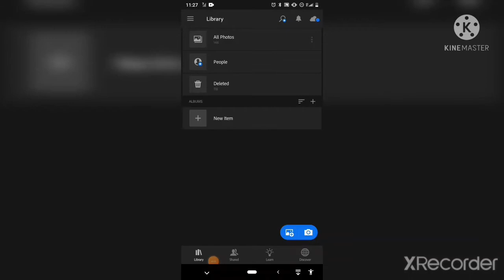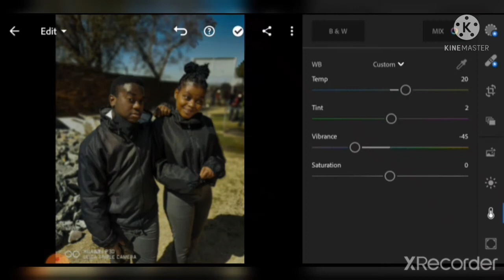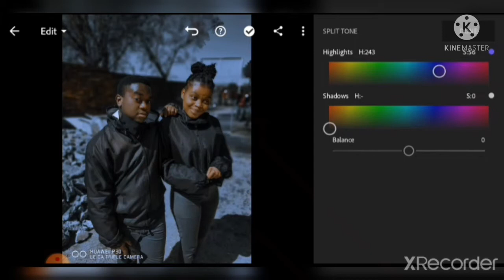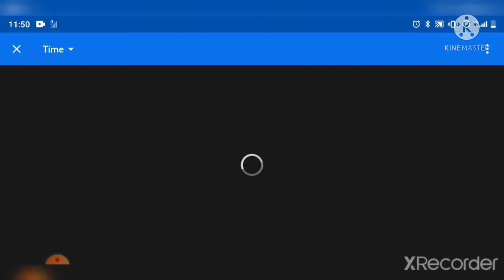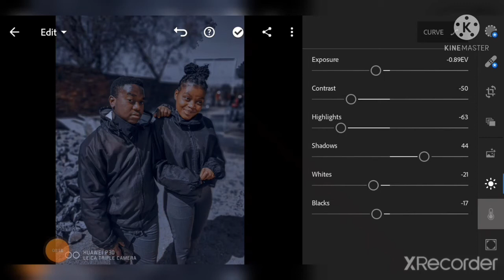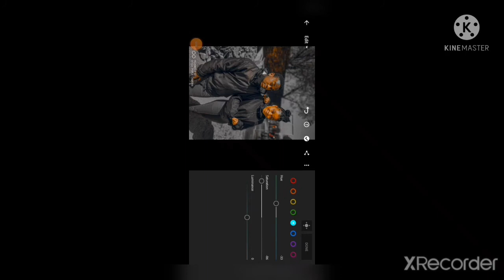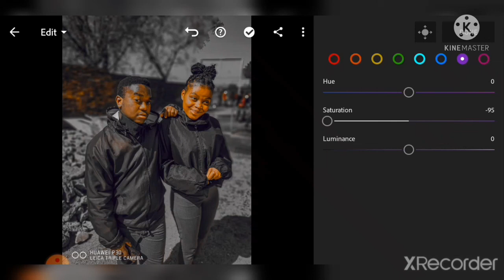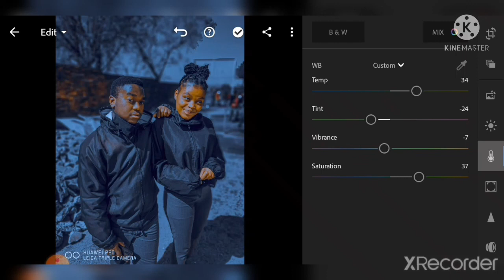LIGHTROOM TUTORIAL | CAPE PRESET | SOUTH AFRICAN YOUTUBER 🇿🇦